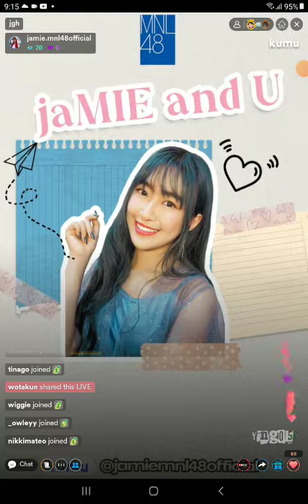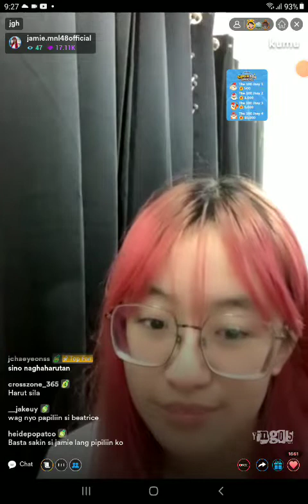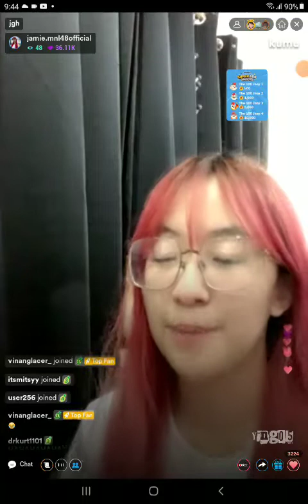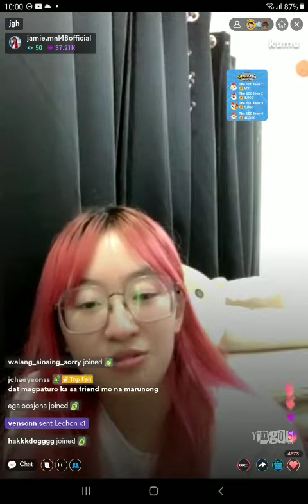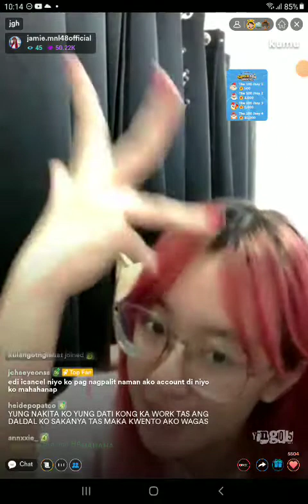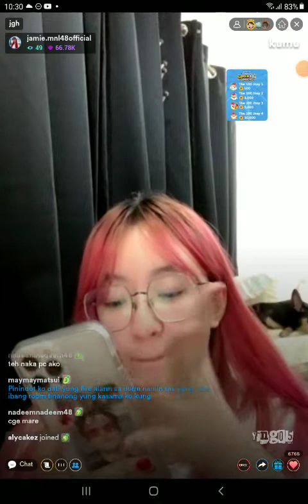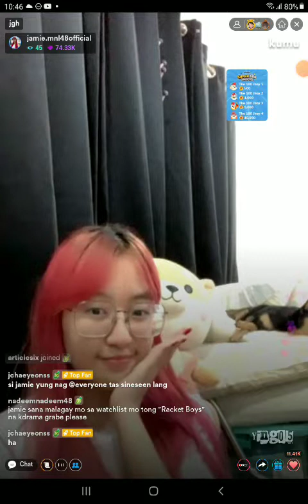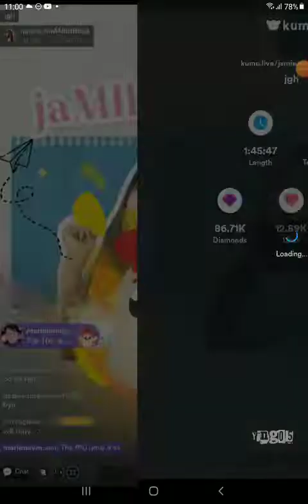MNL48 JAMIE on KUMU LIVE S2 💎July 1, 2022💎